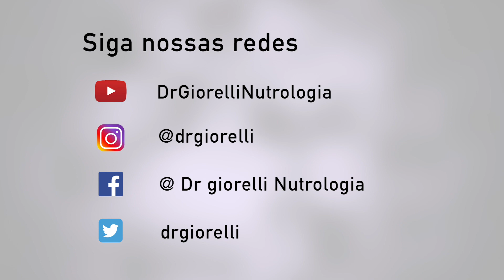Whey Protein, creatina e carne moída podem aumentar a massa magra de idosos